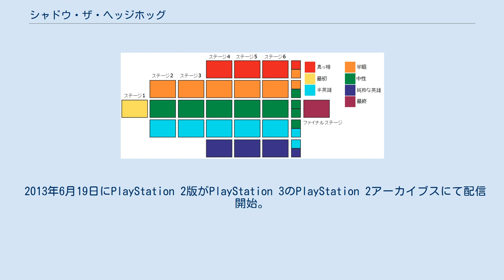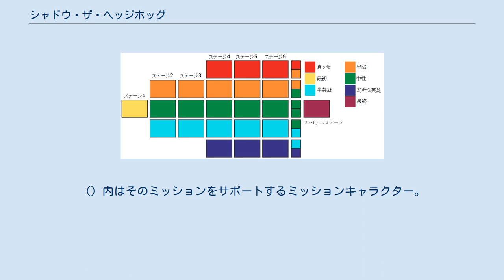シャドウ・ザ・ヘッジホッグ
『シャドウ・ザ・ヘッジホッグ』 (Shadow the Hedgehog) とは、2005年12月15日にセガのソニックチームUSAが開発し、セガからPlayStation 2、ニンテンドーゲームキューブ、Xboxで発売されたソニックシリーズのアクションゲーム。
 2013年6月19日にPlayStation 2版がPlayStation 3のPlayStation 2アーカイブスにて配信開始。
価格は1200円。
 本作は、ソニックのライバルであるシャドウ・ザ・ヘッジホッグを主人公とし、彼の記憶を追求し、その出生の秘密を探るストーリーとなっている。
時間軸としては『ソニックアドベンチャー2』や『ソニックヒーローズ』の後の話となり、『ソニックアドベンチャー2』をさらに掘り下げた内容である。
また、シナリオが分岐したり、プレイヤーキャラクターが武器を使用するのもシリーズ初で本作では唯一マルチエンディングが採用されている。
 なお、ソニック以外のキャラクターを主人公にしたスピンオフ作品は『カオティクス』以来である。
 ソニックに瓜二つの姿を持つ究極生命体である黒いハリネズミ、シャドウ。
謎に包まれた自らの存在に対して自問自答を繰り返す日々を過ごしていた彼の前に、世界中を破壊と恐怖で混乱に陥れる謎の軍団「ブラックアームズ」の首領である「ブラックドゥーム」が現る。
彼は七つのカオスエメラルドを我が元へ集めるように、シャドウに命令を出してきた。
 自分の正体を知る者の出現に戸惑いながらも、失われた記憶を求めて、カオスエメラルドを捜すシャドウの冒険が始まった。
 "ハリネズミのシャドウ"のリプレイ値 『黒い兵器達』という意味を持つ。
通称『黒の軍団』。
 周期彗星『ブラック彗星』を拠点に宇宙をさまよう戦闘民族。
全員ブラックドゥームの血を引いているのでマインドコントロールされている。
圧倒的な兵力と現代科学では解明できない未知の武器を操りこの星に飛来し、一瞬にして世界の主要6都市を壊滅に追い込んだ。
戦闘員は皆、ブラックドゥーム（後述）譲りの漆黒と紅蓮のカラーリングをしている。
 首領 戦闘員 これらを倒すとヒーローゲージが上昇する。
 これらを倒すとダークゲージがあがる。
 量産タイプの中型ロボット兵士、ブラックアームズに対抗できるだけの装甲と火気を装備する。
 GUNトゥルーパーのエリート仕様。
火気の変更はないが、ローラダッシュの最高速度と耐久力が倍近くある。
 『ソニックアドベンチャー2』に登場した大型有人ロボット、「ビッグフット」の量産タイプ。
バルカン砲を装備しているが、軽量化に伴い耐久力はあまりない。
 ビッグフットのエリート仕様。
バルカン砲と8連発ロケット砲を装備しており、純粋にビッグフットを小さくしたような外見となっている。
耐久力と軽量化もTYPEAに比べて、倍近くに引き上げられている。
 銃やバズーカ砲を装備できる凡人型メカ。
 エッグマンのテーマパーク守護警備のピエロ型ロボ。
玉乗りしながら、爆弾を投げてくる。
 エッグマンの基地の守護警備の鉄仮面ロボ。
 エッグマンの城の守護警備のハロウィン型ロボ。
 シャドウをモデルに作られたアンドロイドで、追尾ミサイルやホーミングアタックで攻撃してくる。
ストーリールートによっては、このアンドロイドの存在によってシャドウが自分自身もアンドロイドの一体と思い込む。
 登場するステージと各ステージのミッション内容を記述する。
（）内はそのミッションをサポートするミッションキャラクター。
 ここではシャドウが実際にアイテムとして使える武器を紹介している。
これがなくてはミッションをクリアできないこともある。
 ～のヒーローミッション（またはダークミッション）と書かれていないものはどのミッションをクリアしても戦うことになる。